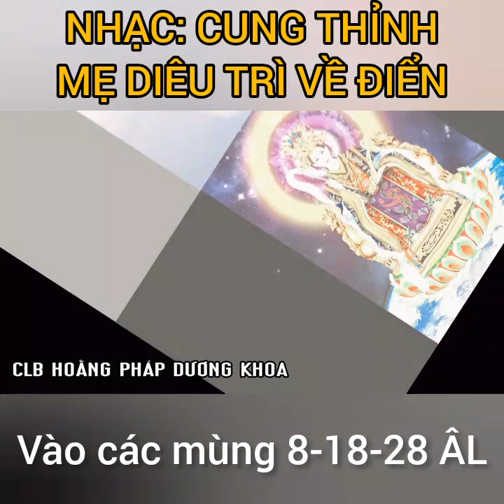NHẠC LỄ: CUNG THỈNH MẸ DIÊU TRÌ PHẬT MẪU VỀ ĐIỂNG